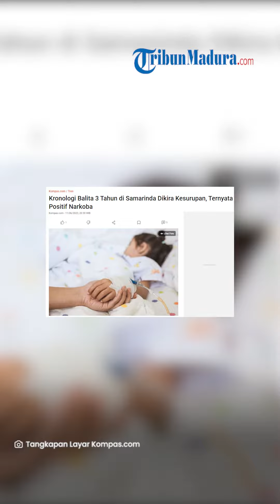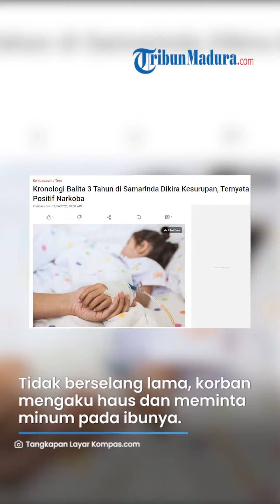TERUNGKAP Kronologi Balita di Kaltim Positif Narkoba, Berawal dari Air Mineral yang Diberi Tetangga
TRIBUN-VIDEO.COM - Balita berusia 3 tahun berinisial N di Kota Samarinda, Provinsi Kalimantan Timur positif narkoba setelah minum air mineral mengandung sabu dari tetangganya.

Efek dari narkoba, balita tersebut bertindak terlalu aktif bahkan tidak tidur selama tiga hari. Ia kini mendapatkan perawatan intensif dari rumah sakit.

Ketua Tim Reaksi Cepat Perlindungan Perempuan dan Anak (TRC PPA) Kaltim Rina Zainun mengungkapkan kronologi balita tersebut bisa positif narkoba.

Kejadian bermula saat korban bersama ibunya berkunjung ke rumah tetangga untuk mencabutkan uban di rambut tetangganya, pada Selasa (6/6/2023).

Tidak berselang lama, korban mengaku haus dan meminta minum pada ibunya.

"Nah, akhirnya ngomonglah dengan tetangganya yang punya rumah untuk minta minum," kata Rina kepada Kompas.com, Minggu (11/6/2023).

Tetangga itu kemudian mengambilkan botol air mineral yang isinya hanya tinggal setengah untuk diberikan kepada anak tersebut.

Selesai mencarikan uban dari rumah tetangganya, N dan ibunya pulang ke rumah.

Saat malam hari, orangtua N merasa heran melihat balitanya. Anak tersebut biasanya tidur pukul 7 malam. Namun waktu itu, ia masih bangun pukul 10 malam bahkan hingga Subuh.

Artikel ini telah tayang di Kompas.com dengan judul "Kronologi Balita 3 Tahun di Samarinda Dikira Kesurupan, Ternyata Positif Narkoba ", Klik untuk baca
Penulis : Erwina Rachmi Puspapertiwi
Editor : Rizal Setyo Nugroho